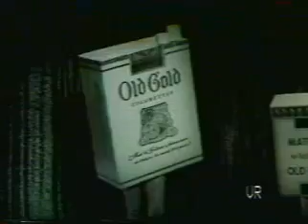Commercial Cigarettes Dancing Cigarette Pack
Cigarette Commercials public domain